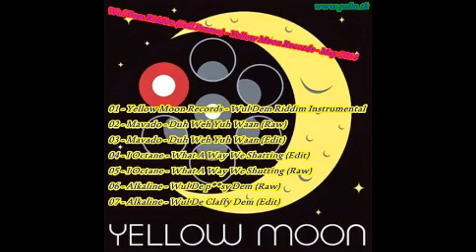latest dancehall - wul dem (again) riddim mix 2014